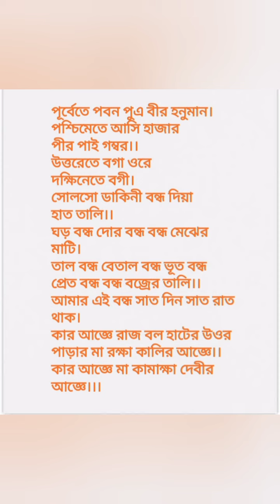শক্তিশালী ঘড় বন্ধ গুরু মুখী বগা বগী মন্ত্র ১০০% কাজ হবেই হবে।।